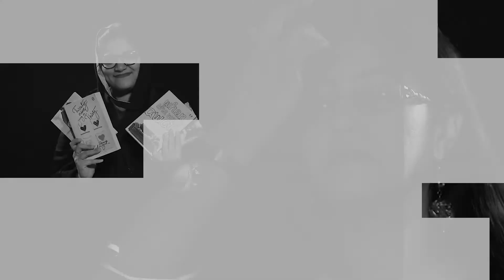Wempower2021 - OrionSalutes Promo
This year Orion is all out to celebrate the women who are strong for themselves and for society. Women who defied 2020. Women who showed kindness in times when the world needed it the most. Women who are heroes!
Here’s to strong women: May we know them, May we be them, May we raise them.
Kavitha Lankesh | Moya Caddy | Nirupa Shankar | Arundhati Ghosh | D Roopa IPS | Shalan Murgod | Andaleeb Wajid | Vieshaka L Dutta | Susan Timothy | Aparna Vedapuri Singh | Madhumitha Venkataraman | Dr. Sandhya K | Srijana Pradhan | Premila Andrews